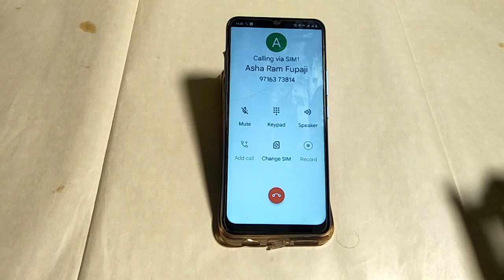Vivo y33T call recording show kaise karen ,how to show call recording Vivo y33T